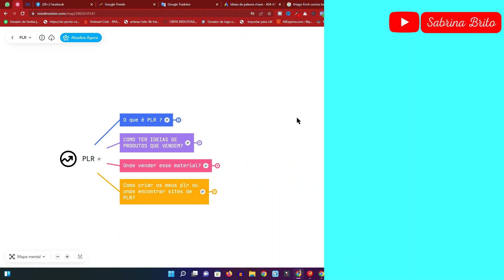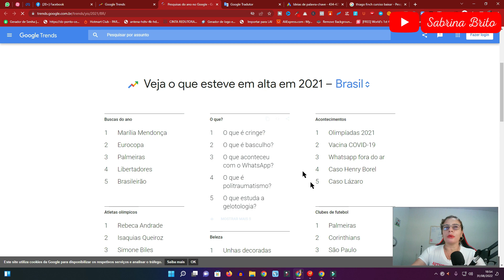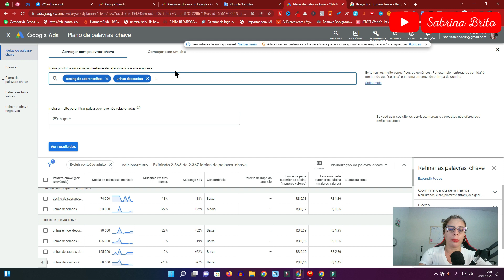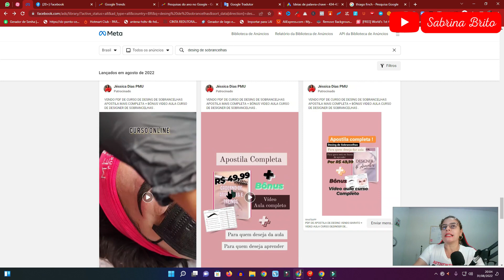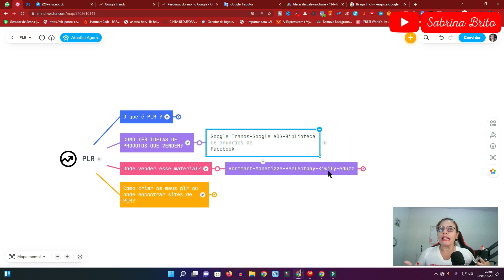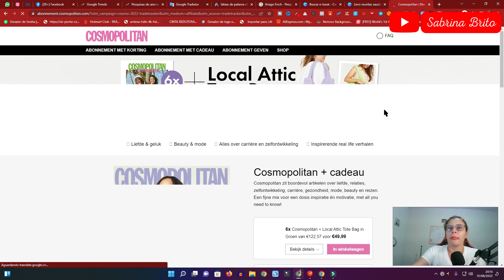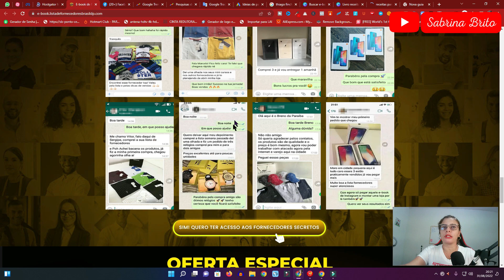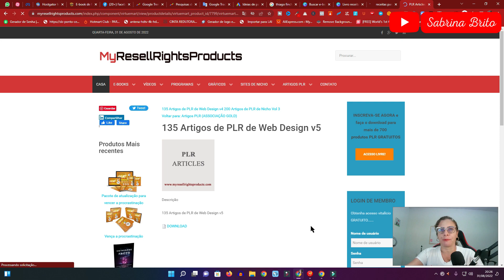PLR O QUE É PLR-Como criar PLR?Como iniciar um projeto PLR do zero e ter muito resultado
Sites mencionados:
Google ADS
Google Trands

PLR O QUE É PLR-ComocriarPLRComo iniciar um projeto PLR do zero e ter muito resultado
marketing de afiliados,alex3718vargas,alex vargas,plr como funciona,alex jalbert,plr do zero,produtos plr,plr marketing digital,plr o que é,como vender plr,plr thiago finch,plr ebooks,como ganhar dinheiro na internet,passo a passo plr,PLR O QUE É PLR,Como criar PLR?,Como iniciar um projeto PLR do zero e ter muito resultado,thiago finch,como ganhar dinheiro com plr,marketing digital,Sabrina Brito,como ganar dinero con marketing de afiliados,renda extra